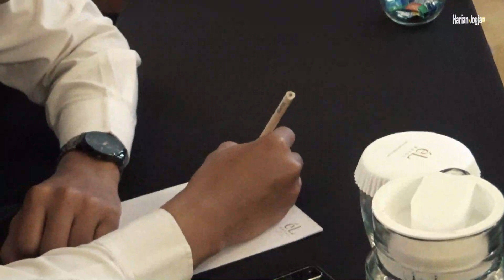Tetap waspadai penipuan di dunia pencarian kerja, Pemkot Jogja kasih pelatihan ke naker hotel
Untuk mengantsipasi maraknya korban penipuan berkedok lowongan tenaga kerja, Pemerintah Kota Jogja menggandeng lembaga kursus dan pelatihan kerja untuk memberikan bekal pelatihan bagi calon tenaga kerja di perhotelan.

Agenda itu diikuti 20 calon tenaga kerja di perhotelan karena dunia perhotelan menjadi salah satu primadona penyerapan dunia kerja, seiring terus meningkatnya kebutuhan akomodasi pariwisata.

Lembaga  kursus dan pelatihan di dorong untuk dapat menjalankan program pendidikan kecakapan kerja tipe platinum dari Direktorat Pembinaan Kursus dan Pelatihan Direktorat Jenderal Pendidikan Vokasi Kemendikbudristek.